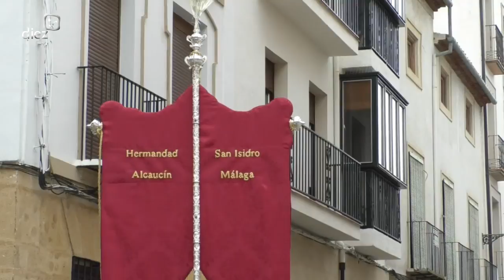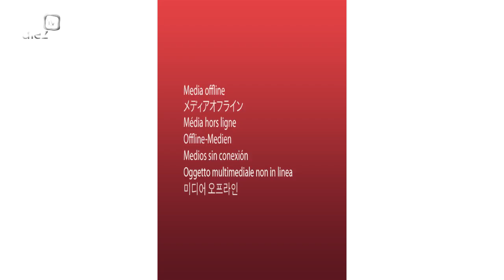Procesión Extraordinaria de San Isidro en Úbeda (15-4-18)